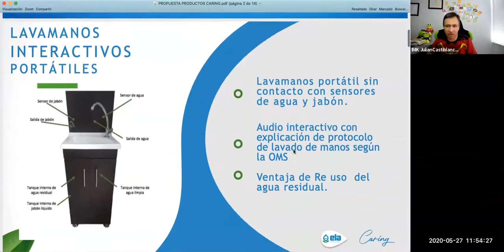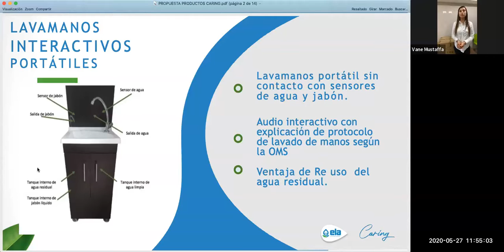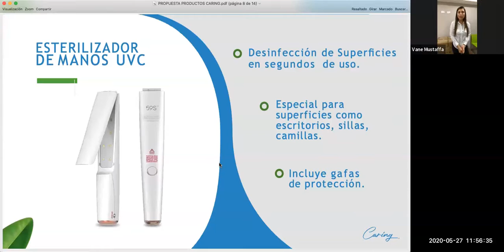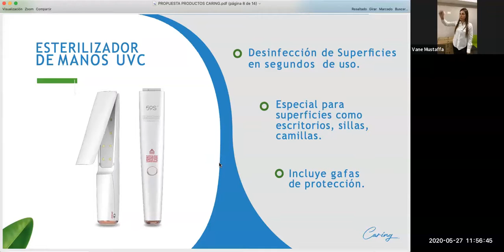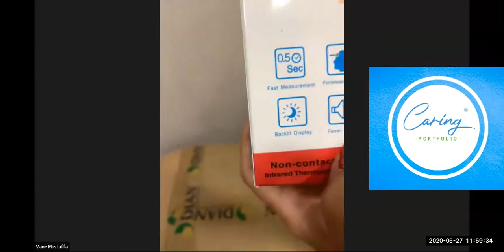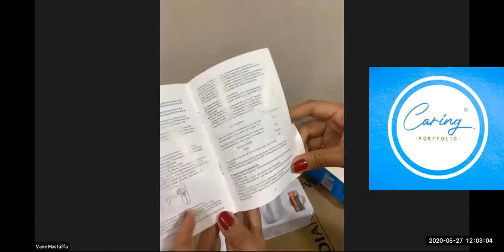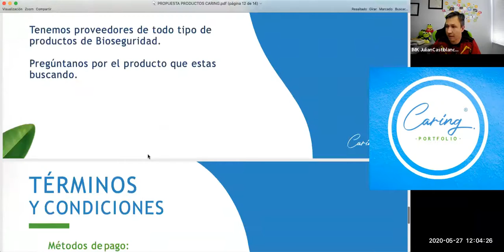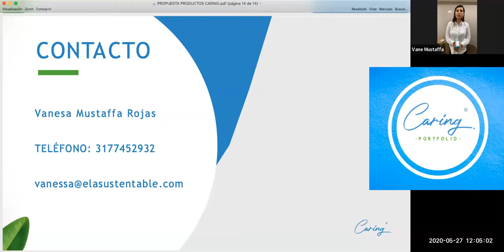Unboxing Termómetros ELA COVID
Mas info al 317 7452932